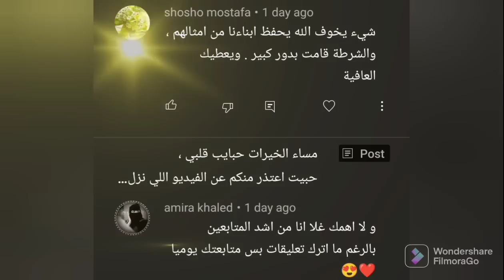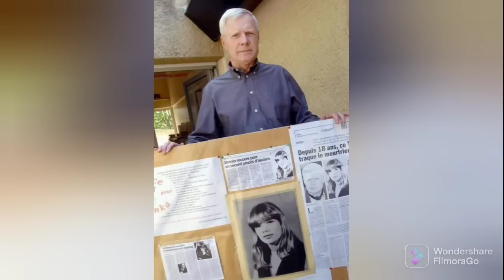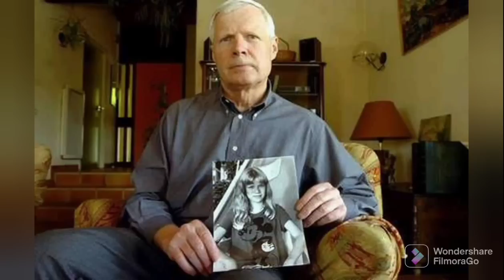(465)وتسكن روحك بين أنفاسي#لغز_اغرب_قضايا_تم_حلها